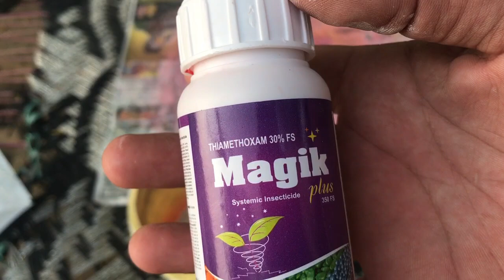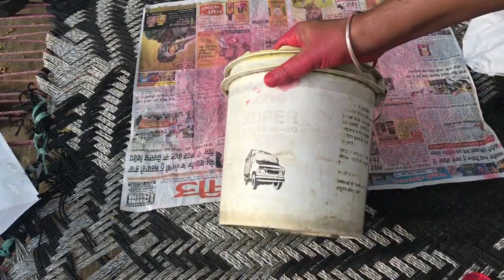ਬੀਨ ( ਫਲੀਆਂ ) ਦੀ ਅਗੇਤੀ ਬਿਜਾਈ ਸੁਰੂ ਹੋ ਗਈ ਹੈ ਇਹਨਾ ਗੱਲਾਂ ਦਾ ਧਿਆਨ ਰੱਖਿਉ ਨਹੀ ਤਾਂ ਸਾਰੀ ਫਸਲ ਖਰਾਬ ਹੋ ਸਕਦੀ ਹੈ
ਹੁਣ ਬੀਨ ( ਫਲੀਆਂ )  ਦੀ ਅਗੇਤੀ ਬਿਜਾਈ  ਕੀਤੀ ਜਾ ਰਹੀ ਪਿਛਲੇ ਕੁਝ ਸਾਲਾਂ ਵਿਚ ਬੀਨ ਅਤੇ ਮਟਰਾਂ ਦੀ ਖੇਤੀ ਕਰਦੇ ਸਮੇ ਜਿਹੜੀਆਂ ਮੁਸ਼ਕਿਲਾਂ ਆਈਆਂ ਇਸ ਵਾਰ ਉਹਨਾ ਤੋ ਬਚਾਅ ਕਿਸ ਤਰਾਂ ਕੀਤਾ ਜਾ ਸਕਦਾ ਹੈ